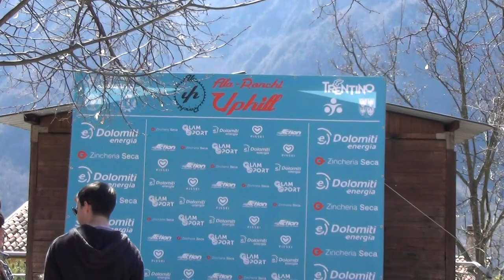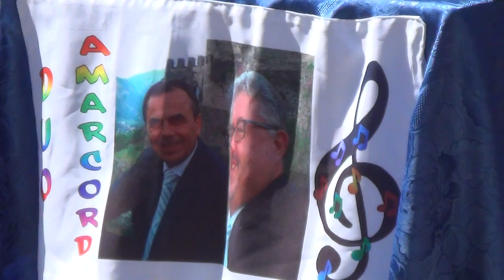Duo Amarcord in Mix anni '70/80, alla Festa di Primavera 2018 a Ronchi di Ala (TN)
Mix anni '70/'80 del Duo Amarcord (Angelo Giorgi e Paride) eseguito a Ronchi di Ala (TN), durante la Festa di Primavera con maccheronata e premiazione gara ciclistica MTB Up Hill (2/4/2018):

- Se perdo anche te (Gianni Morandi)/ Happy Children  (P.Lion) / Uno in più (Lucio Battisti) / The final countdown (Europe)